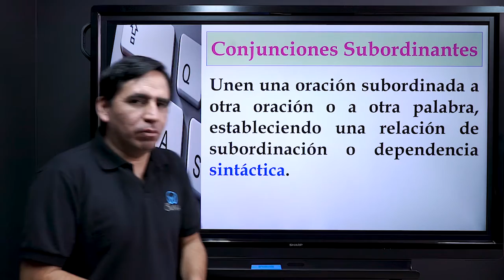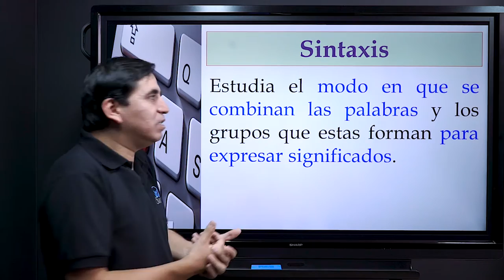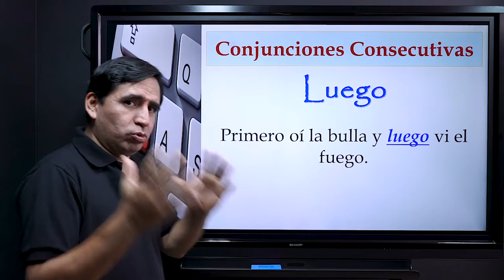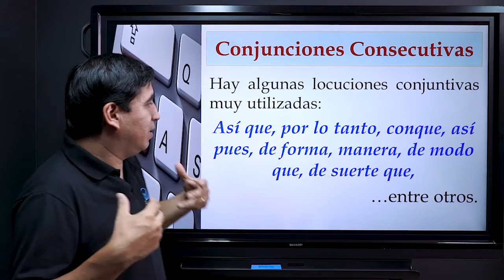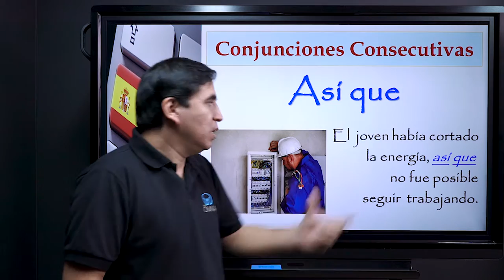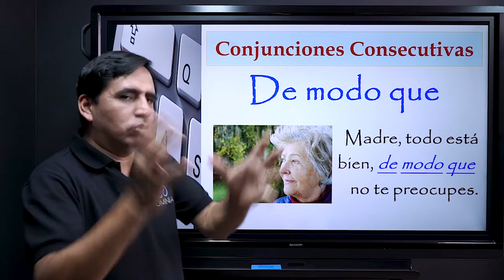Las Conjunciones Subordinantes Consecutivas - Brasil Escola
Entenda com esta videoaula as conjunções que indicam que a oração subordinada é consequência da oração principal.